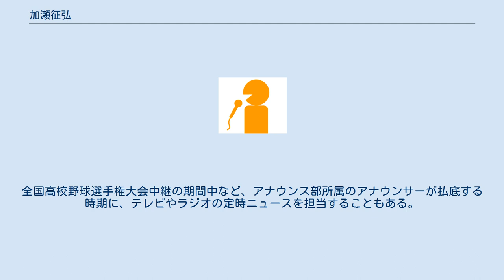加瀬征弘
スカイ・エー
加瀬 征弘（かせ ゆきひろ、1965年1月20日 - ）は、朝日放送テレビ（ABCテレビ）の総合編成局アナウンス部長。
　 東京都出身。
東京都立駒場高等学校、早稲田大学商学部を卒業し、1987年にアナウンサーとして入社。
同期に宮根誠司がいる。
スポーツ実況アナとして近鉄バファローズ戦を中心に野球、ラグビー、バレーボール、駅伝などを担当。
2001年の近鉄優勝決定試合ではテレビ地上波の実況を務めた。
 そのほかにはテレビ朝日系列全国ネット番組『土曜だエブリバディ!』、テレビ番組『おはよう朝日です』（リポーター）、ラジオ番組『近鉄バファローズアワー』に出演した。
 2005年4月よりスカイ・エーに出向し、主にプロ野球実況で活躍していたが、2006年からはゴルフ中継「全部見せます!ゴルフシリーズ」のプロデュースなどを担当。
2010年11月に出向を終了、朝日放送に戻った。
 2015年9月にアナウンス部へ復帰してからは、部内の管理業務に事実上専念。
前任のアナウンス部長・岡元昇が担当していたテレビ番組『マンスリーABC』も、後輩アナウンサーの橋詰優子が引き継いでいる。
ただし、ラジオ番組では、2017年8月6日の「日曜スペシャル」内で放送された『モトグラ同窓会〜鈴鹿8耐40周年記念SP 大人のサーキット遊び〜』（加瀬が先輩アナウンサー・中邨雄二からアシスタントを引き継いだ『モトグラフィック』の復活企画）に出演。
全国高校野球選手権大会中継の期間中など、アナウンス部所属のアナウンサーが払底する時期に、テレビやラジオの定時ニュースを担当することもある。
 ^ スカイ・A sports+｜全部見せます!ゴルフ通信（2010年12月15日投稿分）